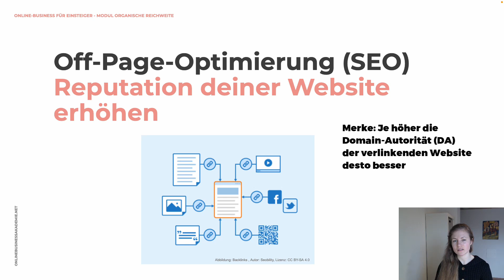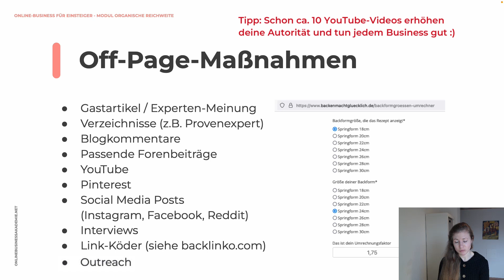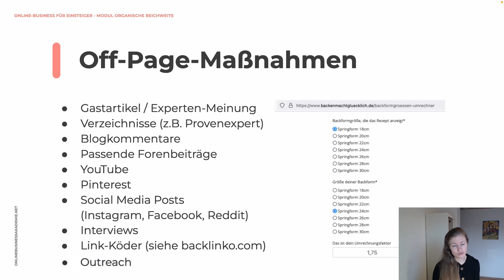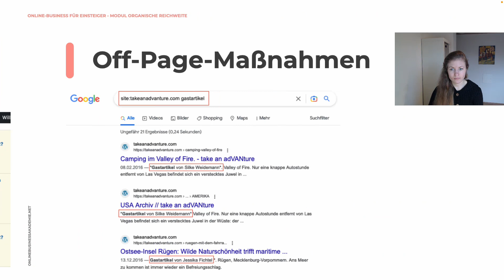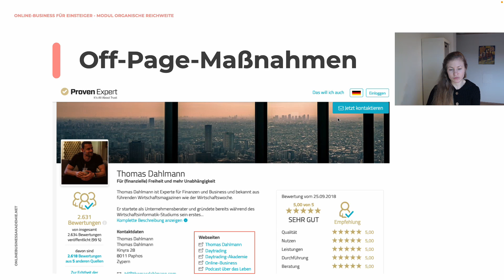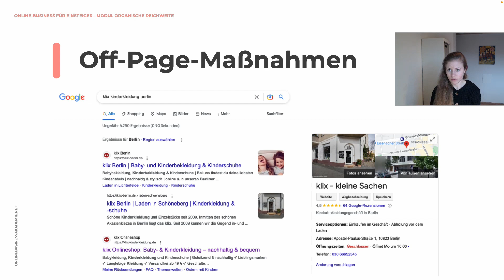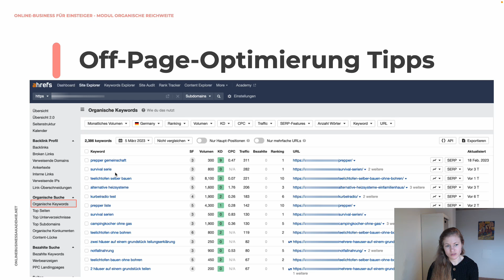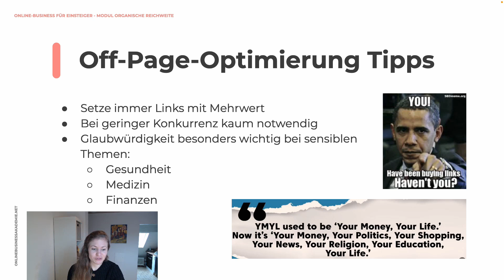10 Wege, um Backlinks auf deine Website aufzubauen (funktioniert wirklich!)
Dieses Video ist ein Ausschnitt aus unserem Videokurs "Online-Business für Einsteiger" 💻🌴. Schau mal hier 👉🏼

Ich zeige dir, wie du die ersten Backlinks (auch Off-Page-Optimierung genannt) für deine Website setzt und welche 10 Strategien es gibt.

Empfehlenswerte Herangehensweise sind beispielsweise
Gastartikel, Forenbeiträge, Verzeichnisseiten sowie Social Kanäle (YouTube, Pinterest usw.). Außerdem verrate ich dir, was gute Backlinks eigentlich ausmacht und ob du Backlinks kaufen solltest oder nicht.

Hinweis: Wenn dein Domain Autorität 20 und höher beträgt ) liegt der Hebel - je nach Konkurrenz - nicht beim Link-Aufbau sondern meist eher in der Inhalts-Erstellung. Wie du seo-optimierte Website-Inhalte erstellst, lernst du ebenfalls auf diesem Kanal.

Abschnitte:
00:00 Was sind Backlinks?
00:27 Was bringen Backlinks?
01:24 10 Strategien, um Backlinks aufzubauen
05:34 Off-Page-Maßnahmen - Praxis
06:34 Gastartikel-Plätze finden
08:35 Backlinks über Verzeichnisse
09:39 Google My Business Unternehmensprofil
10:12 Ahrefs Webmaster Tools nutzen: Backlinks, Sichtbarkeit und Technisches SEO deiner Website
11:10 Backlinks deiner Website prüfen
11:56 Sichtbarkeit deiner Website prüfen
12:20 Technisches SEO - Prüfe die Fehlerfreiheit deiner Website
12:55 Off-Page-Optimierung Fazit